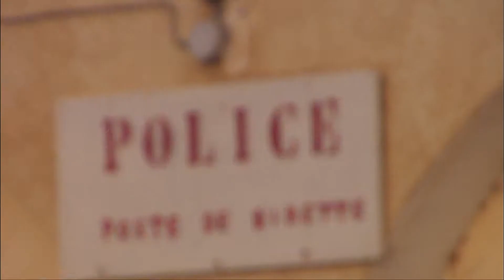Running the Sahara HD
Running the Sahara is a feature documentary narrated and executive produced by Academy Award winner Matt Damon, directed by Academy Award winner James Moll. Inspirational film follows an attempt by three men to run across the entire length of Africas Sahara Desert.